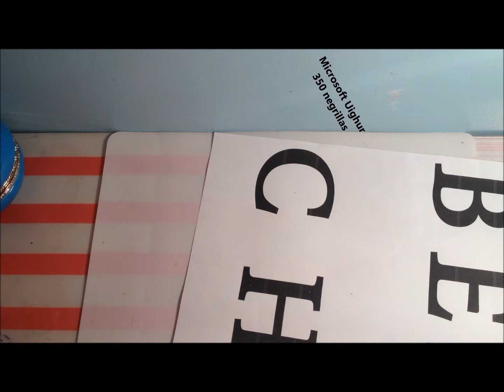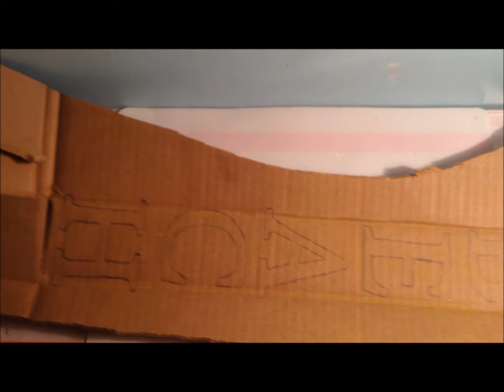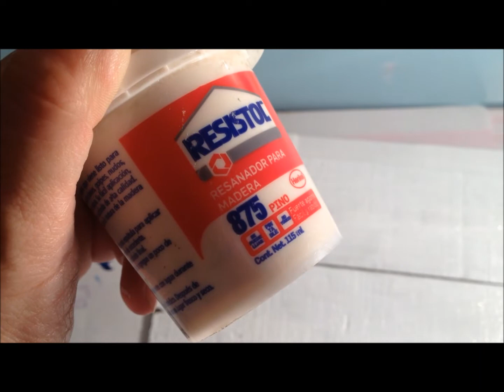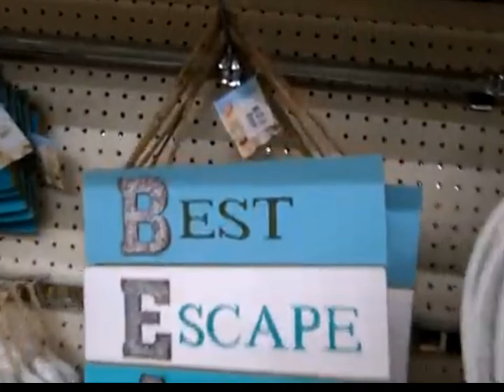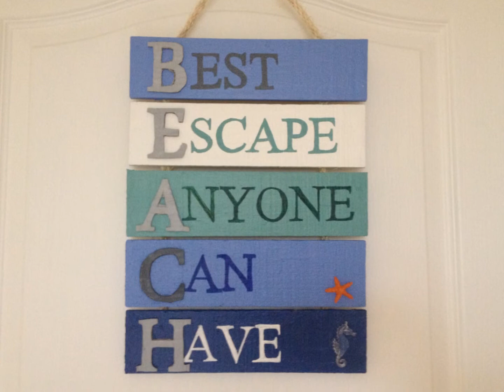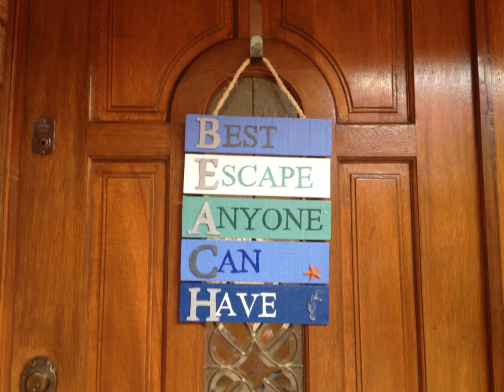DIY Imitando un producto de Decoración estilo Náutico de BIG LOTS para Verano o casa de Playa